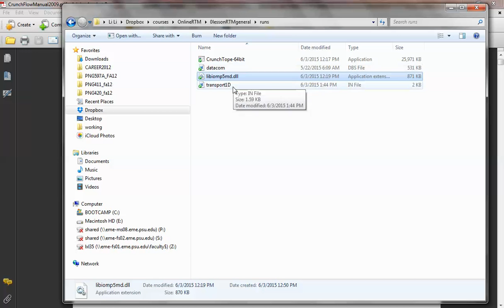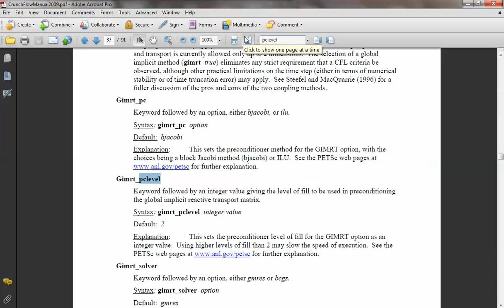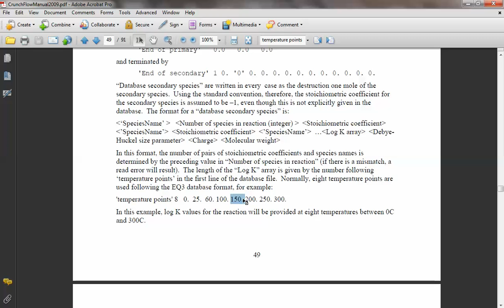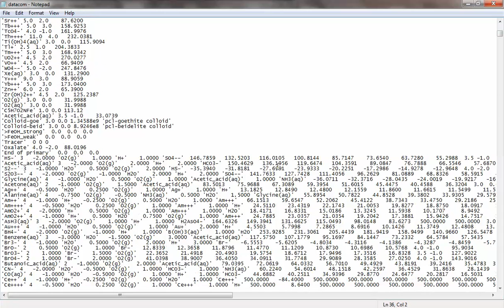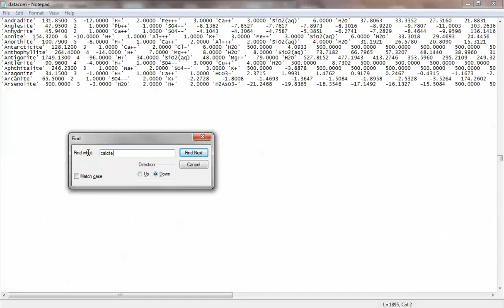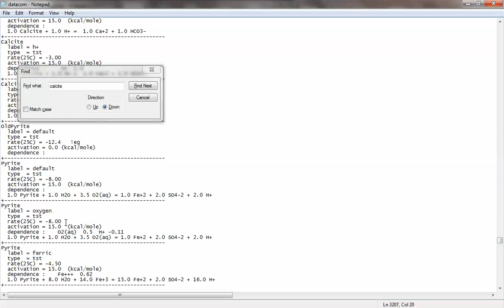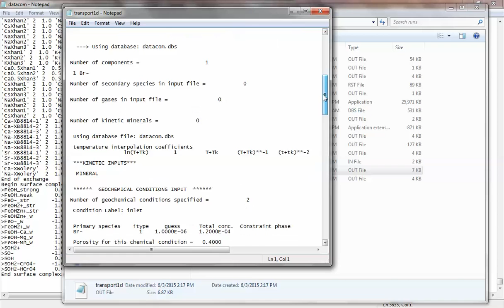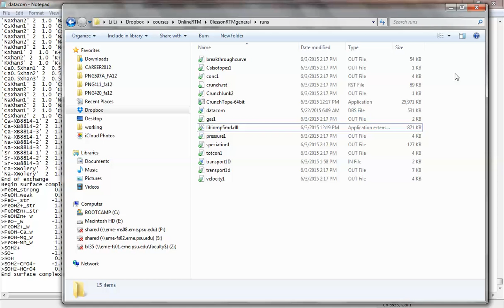PNG 550 - Lesson 0 Crunch Flow Orientation